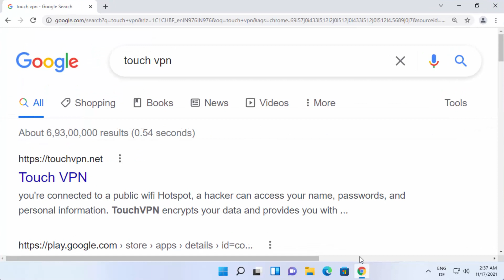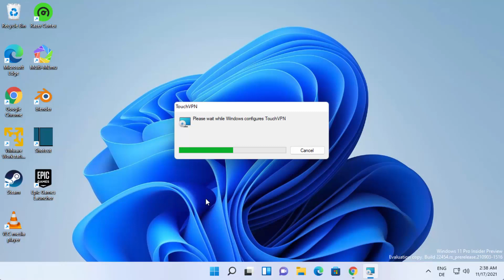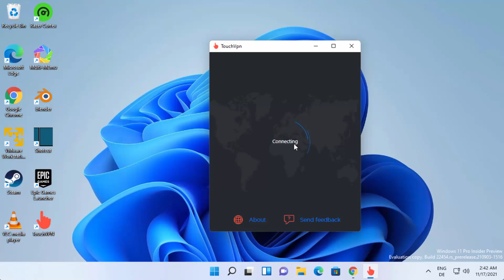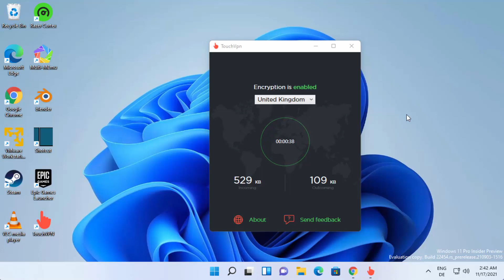How To Install TOUCH VPN On Windows 11 (Free)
In this video we will see How to Install TOUCH VPN on Windows 11. So let us see how to Download TOUCH VPN Offline Installer and Install TOUCH VPN for Windows 11 PC